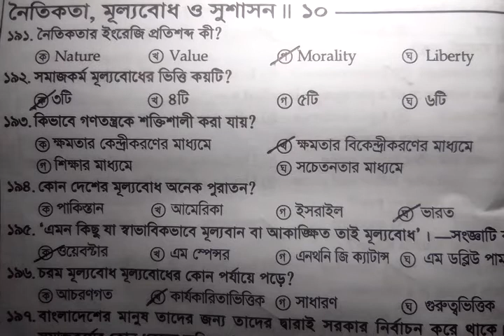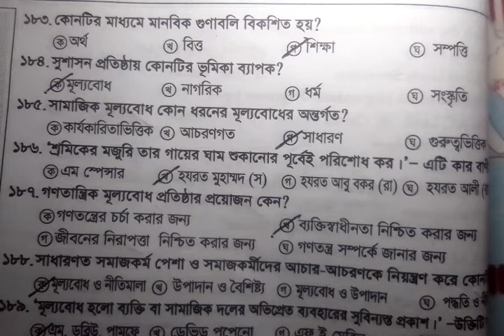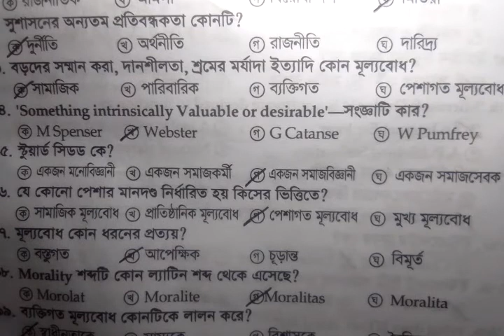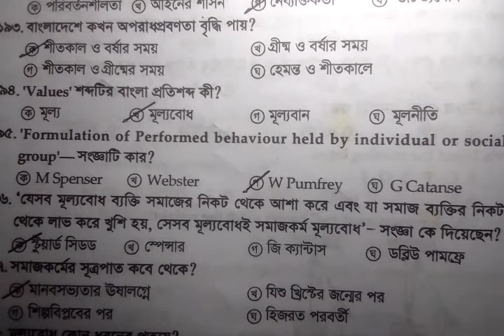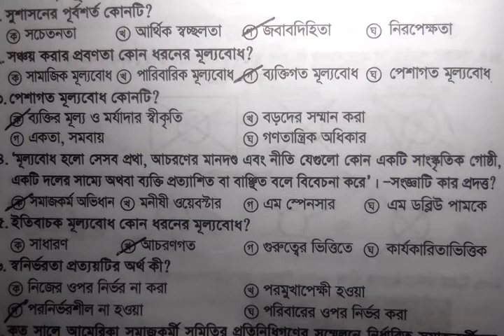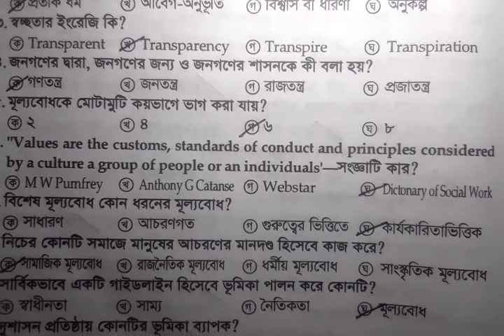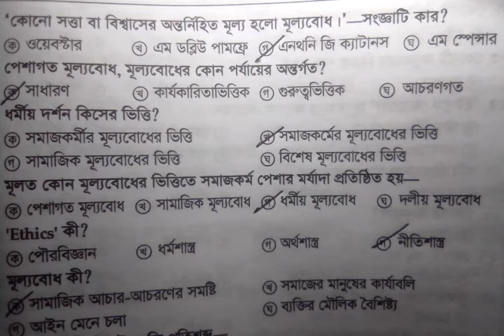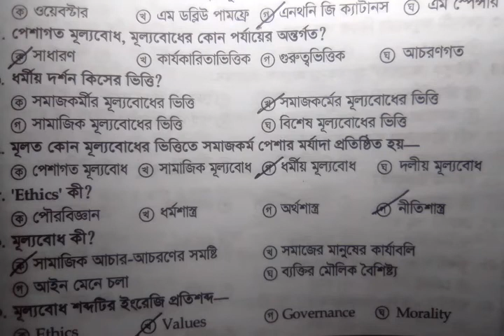বিসিএস নৈতিকতা ও মূল্যবোধ পর্ব ৩ (মুখস্থ করে নিন)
বিসিএসে নৈতিকতা মূল্যবোধ ও সুশাসন পর্ব ৩ খুবই গুরুত্বপূর্ণ, তাই আমাদের এমন আয়োজন।নৈতিকতা ও সামাজিক মূল্যবোধ তথা সততা,নৈতিকতা মূল্যবোধ ও সুশাসন কর্তব্য, নিষ্ঠা, ধর্ম, উদারতা, শিষ্টাচার, সৌজন্যবোধ, নিয়মানুবর্তিতা, অধ্যবসায়, নান্দনিক সৃজনশীলতা, দেশপ্রেম, কল্যাণবোধ, পারস্পরিক মমত্ববোধ ইত্যাদি নৈতিক গুণ লোপ পাওয়া বা নষ্ট হয়ে যায়নৈতিকতা ও মূল্যবোধ বিসিএস সকল পর্ব নিয়ে আলোচনা হবে,আপনারা সবাই আমাদের সাথে থেকে আমাদের আগ্রহী করবেন।নৈতিকতা ও মূল্যবোধ বিসিএস নৈতিকতা নিয়ে গুরুত্বপূর্ণ প্রশ্নাবলী পাবেন। নৈতিকতা ও মূল্যবোধ সমাজকে সকল প্রকার সামাজিক ও সাংস্কৃতিক সংঘাত, দ্বন্দ্ব, সংঘর্ষ থেকে দূরে রাখে। ফলে মানুষ সমাজে শান্তি ও সমৃদ্ধি নিয়ে বেঁচে থাকে। নৈতিকতা কী: নৈতিকতা হলো নীতি সম্পর্কিত বোধ, এটি একটি মানবিক গুণাবলী যা অন্য আরো অনেক গুণের সমন্বয়ে তৈরি হয়। লিংক পর্ব ৩ লিংক পর্ব ২ লিংক পর্ব ১